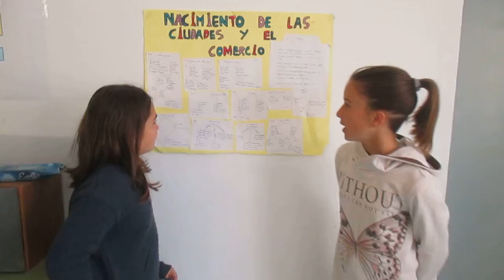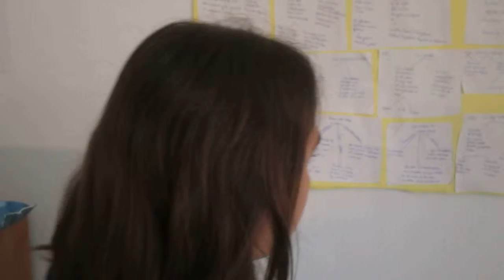08. El nacimiento de las ciudades y el comercio en la Edad Media, por Julia A. y Julia L